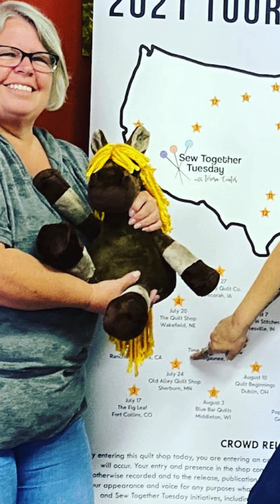We're not crying, you're crying....It's already been 1 week since Teresa & Hawke's Last STT! 😭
Can you believe it's already been 1 week since Teresa and Hawke's last episode of STT?